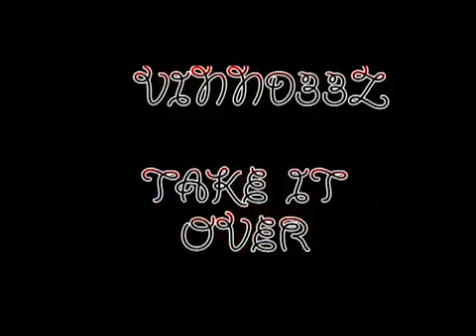take it over in studio avi